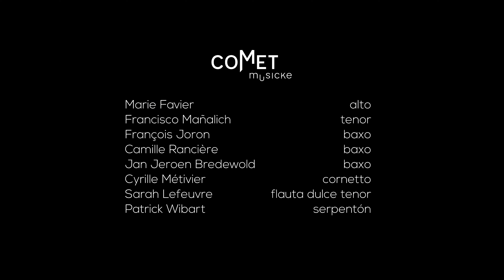Diego ORTIZ - Benedicta es celorum Regina à 7 - Comet Musicke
Comet Musicke - Early Musicke Ensemble - A storytelling

Diego Ortiz (1510 ca - 1570 ca) - Benedicta es celorum Regina (1ère partie)
Motet sacré à 7 voix.

Extrait du coffret Diego Ortiz • Caleidoscopio : de nombreuses recercadas instrumentales, de très beaux motets à la Vierge (polyphonies de 4 à 7 voix) partiellement oubliés depuis plus de 500 ans...! Ceci agrémenté de chansons à 3 et 4 voix et de pièces instrumentales de compositeurs contemporains de Diego Ortiz.

Musiciens :
Francisco Mañalich         Tenor
Marie Favier                      Alto
Camille Rancière              Baxo
Cyrille Métivier                 Corneto
François Joron                 Tenor
Patrick Wibart                  Serpentón
Sarah Lefeuvre                 Flauta dulce tenor
Jan Jeroen Bredewold    Baxo

Prise de son : Simon Becquet
Filmé à Ménilles, Normandie (France) par Simon Guyomard / Spoon productions.